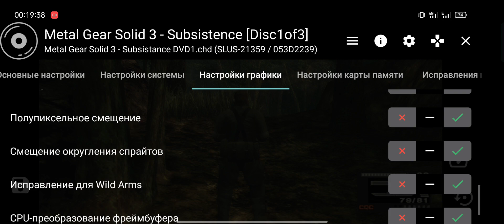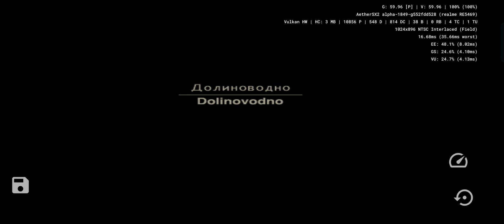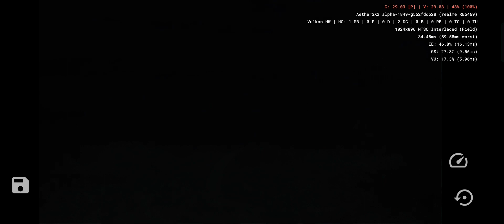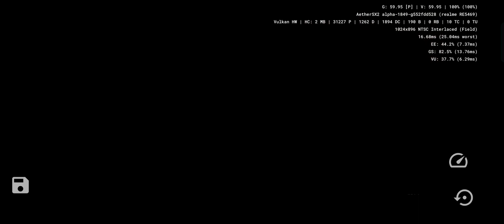AetherSX2 | Metal Gear Solid 3 | Dimensity 1200 | Настройки для лучшей производительности.